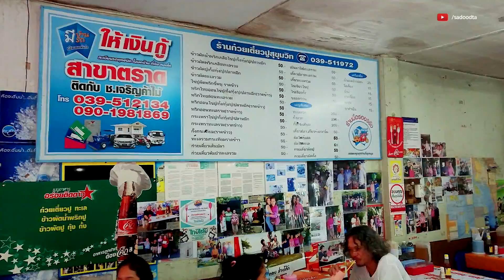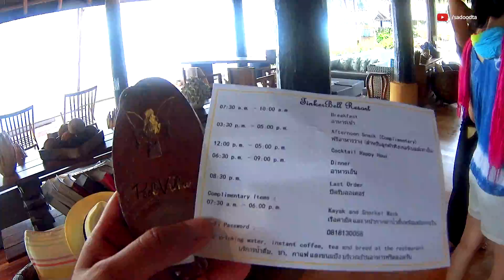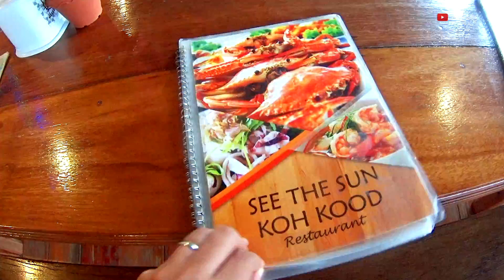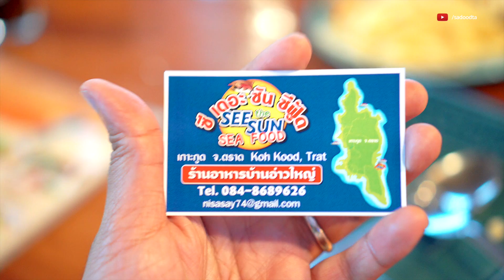2คืนเที่ยวเกาะกูดวันฝนตก EP1 | Sadoodta Diaries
2คืนเที่ยวเกาะกูดวันฝนตก EP1